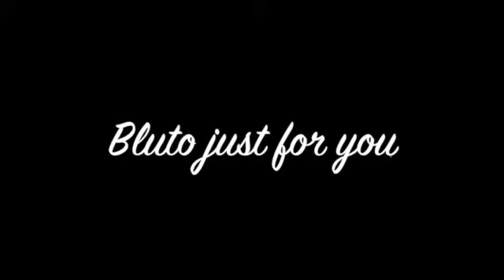The Founding Father of Canada by bluto sand animation incroyable talent!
The Founding Father .  Sir John A. Macdonald
Le père fondateur, son histoire. Notre Canada.  Périssent par le centre des arts de la confédération

En tant que l’un des Pères de la Confédération et à titre de tout premier premier ministre du Canada, sir John A. Macdonald (né le 11 janvier 1815) a joué un rôle inégalé dans l’histoire du Canada. John A. Macdonald était tout à la fois avocat, homme d’affaires et politicien. Il a joué un rôle crucial, tout comme sir George-Étienne Cartier, dans les négociations qui ont mené à la Confédération et plus tard dans l’élargissement du territoire du Canada jusqu’à l’océan Pacifique. Au cours des années où il a été premier ministre (de 1867 à 1873 et de 1878 à 1891), le Canada a connu une forte croissance et il est devenu un pays prospère. Le Manitoba, la Colombie-Britannique et l’Île-du-Prince-Édouard se sont joints à la Confédération et le dernier crampon du chemin de fer transcontinental du Canadien Pacifique a été enfoncé dans le sol. Sir John A. Macdonald a également créé la Police à cheval du Nord-Ouest, l’ancêtre de la Gendarmerie royale du Canada (GRC).